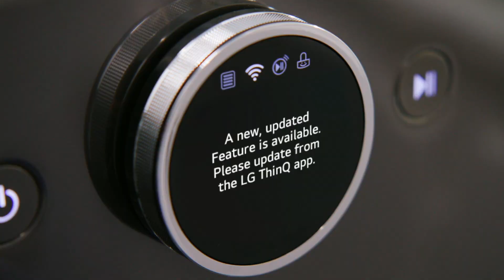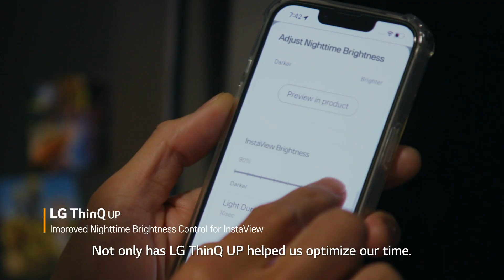LG_ Life On The UP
고릴라에서 기획,제작한 LG UP가전 글로벌캠페인 영상 " Life On The UP" 이라는 슬로건으로
2023CES에 첫 소개 되었습니다.